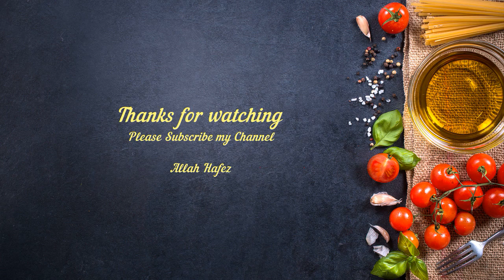Mashed Potato Fries || Crispy Spiral French Fries || Tornado Potatoes || Kids Snacks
I am Fahmida Khanam here on YouTube today I'm gonna share a video of Crispy Spiral French Fries, hope you all gonna like this recipe.